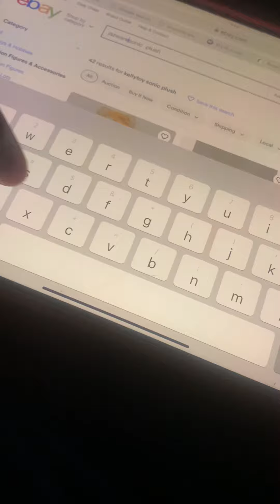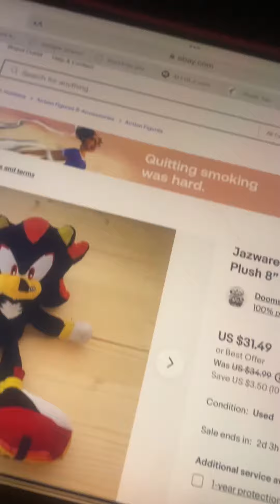June 2, 2023